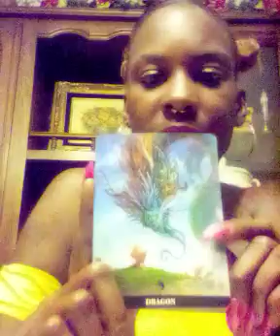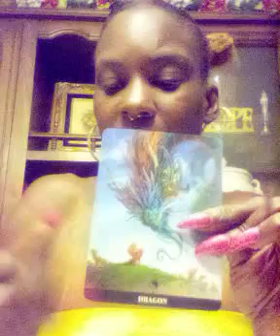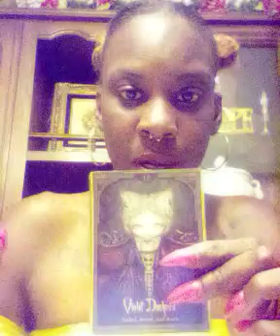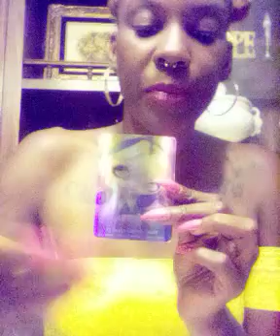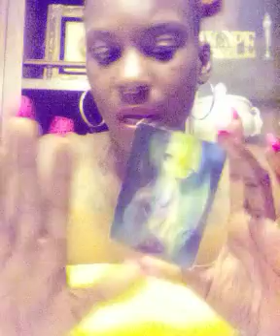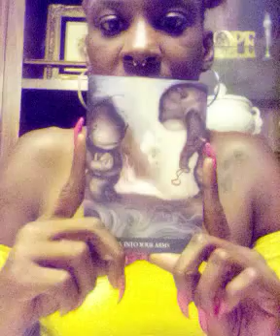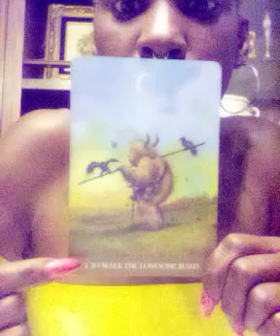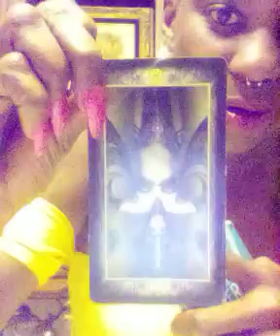Scorpio the dragon in yang on south node in 4th n 5th house